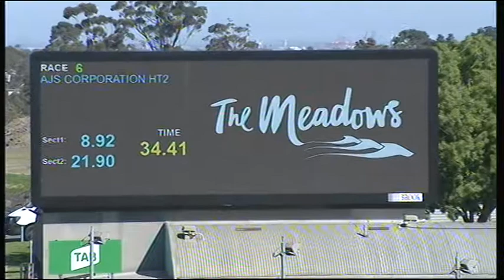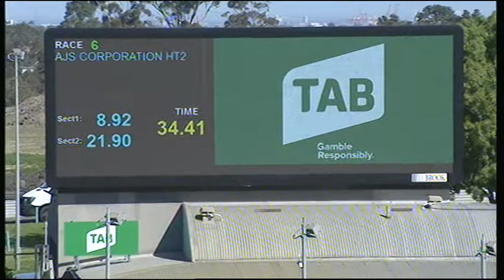MEP WED 18 SEP 19 R6